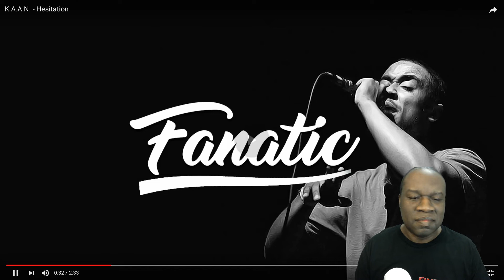K.A.A.N. - Hesitation (Reaction)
My reaction to K.A.A.N. - Hesitation.